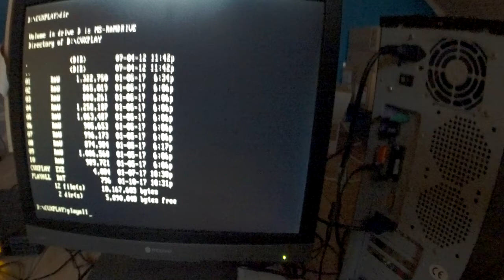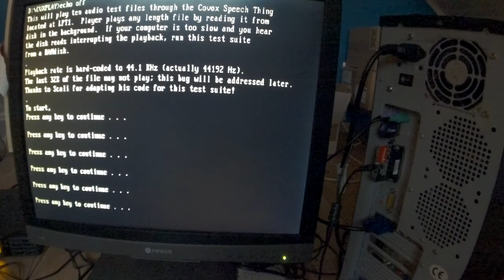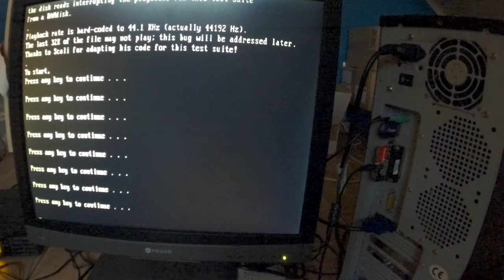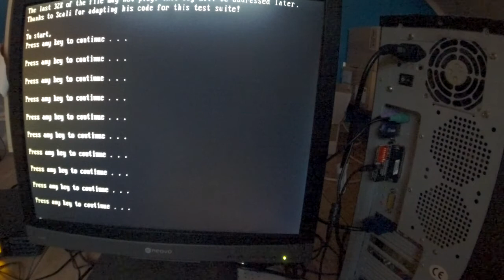CVX4 CVXPLAY demo in DOS at 44Khz 8 bit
CVX4 parallel port sound card playing the test samples at 44Khz using cvxplay, in DOS on a Pentium II PC. CVX4 is available here :
For exact match with the real covox, this used only dip switch 7 (resistor divider), no filtering dips are set.
Demo files and software, thanks to mobygamer and scali
on the vogons forum :-)